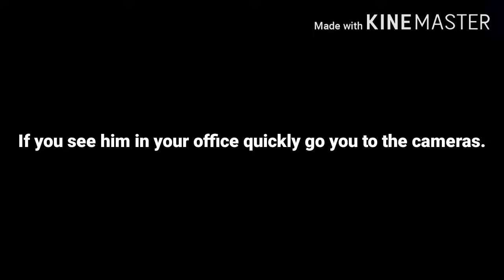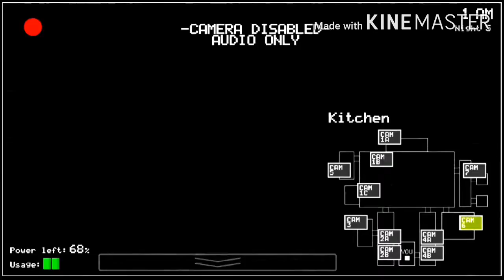(FNAF) - Beat Night 4 and trying to beat Night 5!